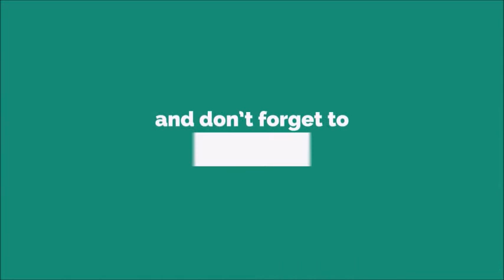Yoda Future Message Ringtone [With Free Download Link]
Yoda (/ˈjoʊdə/) is a fictional character in the Star Wars universe, first appearing in the 1980 film The Empire Strikes Back. He is a small, green humanoid alien who is powerful with the Force and is a leading member of the Jedi Order until its near annihilation. In The Empire Strikes Back, Yoda was voiced and puppeteered by Frank Oz, who reprised the role in Return of the Jedi, the prequel trilogy, and the sequel trilogy. Outside of the films, the character has been mainly voiced by Tom Kane, starting with the 2003 Clone Wars animated television series. Yoda is an iconic figure in popular culture due to his distinct pattern of speech and role as a wise mentor.

In his first appearance in the original trilogy, Yoda is described as the mentor of Obi-Wan Kenobi, and lives in exile on the swamp planet of Dagobah. He trains Luke Skywalker in the ways of the Force until his death at the age of 900 in Return of the Jedi, though he later returns as a Force spirit. In the prequel trilogy, Yoda leads the Jedi High Council and trains the young generations of Jedi until they are assigned to a master. When the Clone Wars breaks out, he becomes a general in the Galactic Republic's army and leads several legions of clone troopers. Yoda is one of the few Jedi to survive the events of Order 66 at the end of the war, when he battles Emperor Palpatine and is forced to go into hiding. Yoda's spirit appears again in the sequel trilogy, advising an older Luke on his training of Rey.In 1980, American musician and parody artist "Weird Al" Yankovic wrote and recorded a parody of the Kinks' "Lola", called "Yoda". It was later rerecorded for his 1985 album Dare to Be Stupid, after Yankovic was able to obtain permission from both George Lucas and the Kinks.[36]

The Yoda Fountain at Industrial Light & Magic headquarters at the Letterman Digital Arts Center
In 2007, Yoda was selected by Empire magazine as the "25th greatest movie character of all time."[37] On their list of the 100 Greatest Fictional Characters, Fandomania.com ranked Yoda at number 60.[38]

Yoda also appears in Disney's Star Tours: The Adventures Continue attraction with his original voice actor, Frank Oz.[39]

Linguistics professor David Ager from Queen Mary University of London says Yoda's language most closely resembles the Hawaiian language.[40]

In 2017, a photoshopped image of Yoda seated next to King Faisal at the signing of the Charter of the United Nations in San Francisco in 1945 was inadvertently printed in a social studies textbook. The textbook was withdrawn once the error was discovered.[41][42]

In 2019, discount store Poundland used the voice of Yoda at its self-service checkouts in stores across the United Kingdom.[43]Yoda was heard in the Star Wars Rebels episode "Path of the Jedi" with Frank Oz reprising the role for the first time since Revenge of the Sith.[31] He communicates with padawan Ezra Bridger and his master Kanan Jarrus during their experience in an ancient temple on Lothal, helping the pair do some soul-searching to analyze their true motivations. He appears physically for the first time in the season two episode "Shroud of Darkness", in which he appears in a vision of Ezra's and reunites with Ahsoka. His appearance in the series differs from his usual countenance as an homage to an early Ralph McQuarrie design for the character as well as a classic Kenner action figure. This was justified by premise that Ezra is viewing the character through his own imagination,[32] but the decision was confusing to many viewers.[33]

Literature
Yoda appears extensively in the Star Wars Expanded Universe, mostly in works set during or before the prequel trilogy, including Sean Stewart's 2004 novel Yoda: Dark Rendezvous, in which he sends an impersonator of himself to negotiate a potential treaty with Dooku, suspected his offer to be a feint. He also appears as a supporting character in Dark Horse Comics' Republic, and various other Clone Wars-related titles. In April 2014, following The Walt Disney Company's acquisition of Lucasfilm, all of these works were rebranded as Star Wars Legends and declared non-canon to the rest of the franchise.[34]

Since 2014, Yoda has also been featured in a number of canon books and other works, including Dooku: Jedi Lost and Master & Apprentice, which take place before The Phantom Menace. He is set to appear in the upcoming The High Republic Adventures, set 200 years before the prequel trilogy.[35]